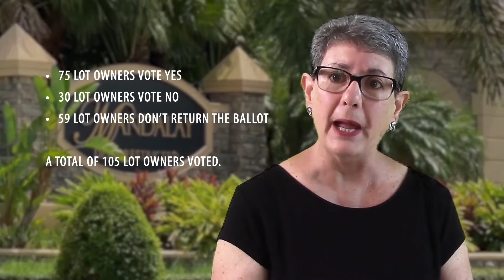Mandalay Quorum Amendment Video - Green screen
Green Screen and spokesperson